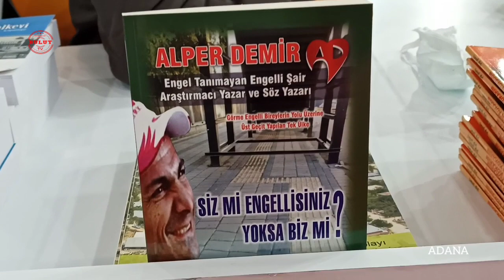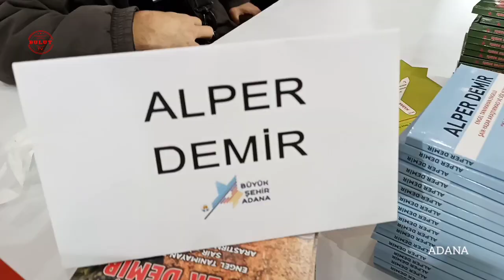Engelsiz yazar Alper Demirin. 'Siz mi engellisiniz, yoksa biz mi?' isimli kitabı okurlarla buluştu